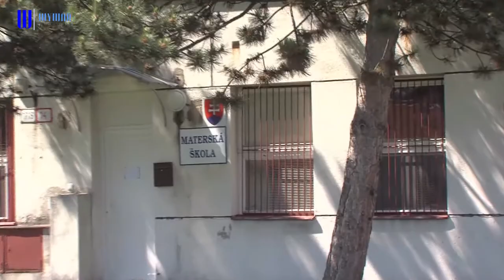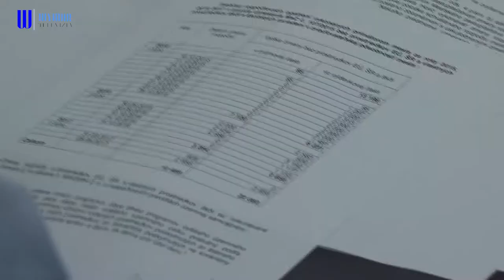Mestské zastupiteľstvo sa zišlo na rokovaní